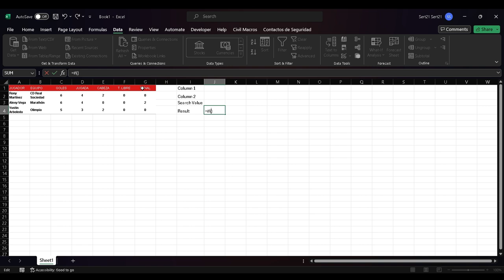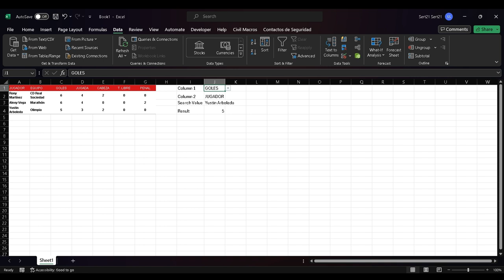Crear una busqueda en los dos ejes con Index Match en Excel